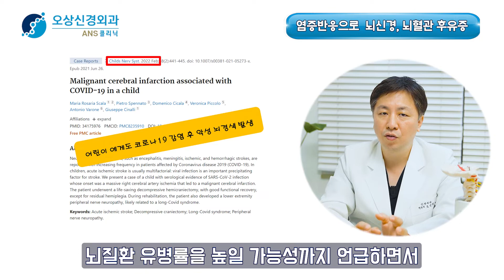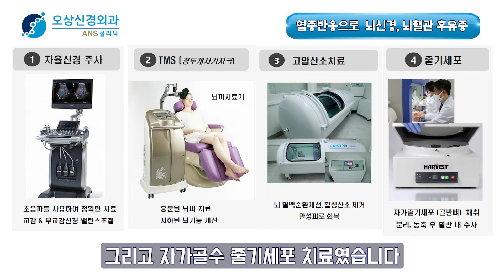브레인포그 뇌혈관 질환 줄기세포 치료 사례 (코로나19 후유증) [브레인포그 - 2편]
안녕하세요!
오상신경외과 자율신경 전문 '오상 ANS 클리닉' 입니다.

신경계를 비롯한 순환기 / 소화기 / 피부 / 비뇨,생식계 / 근골격계 등
자율신경실조증 치료로 기능적 문제의 본질을 치료를 지향합니다.